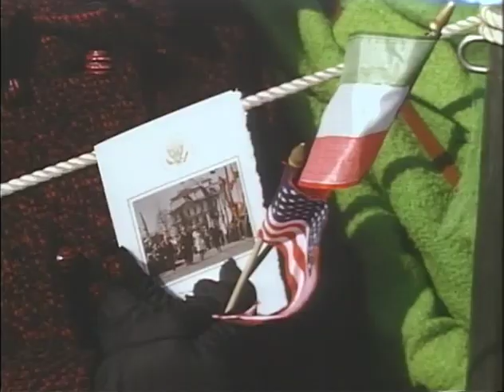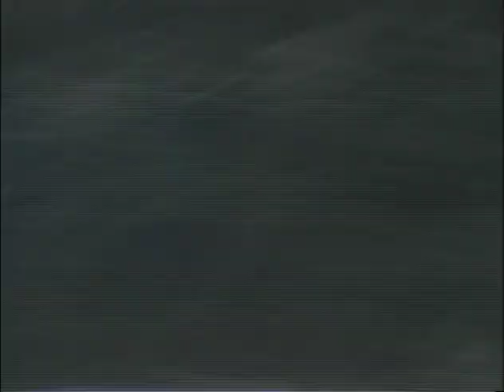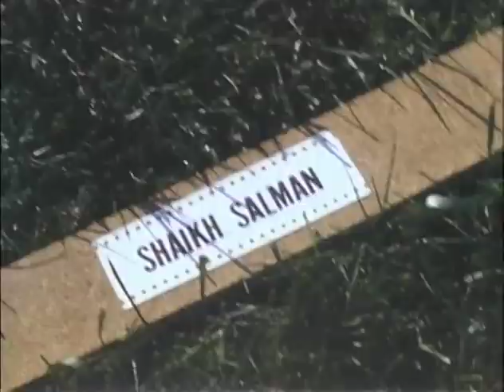MP903 outs1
1 of 48 outs reels from MP 903, "President Lyndon B. Johnson in December 1968," by the White House Naval Photographic Unit. The "Navy Films" consist of monthly reports on the activities of President and Mrs. Johnson from 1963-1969.

Outs Roll 1 of 48
December 11, 1968 [WH]
Tables are set for a Head of State dinner
Pastry chef prepares cakes while cooks prepare food, chill champagne
Dinner guests arrive in the diplomatic reception room
Food is prepared
South Lawn: Military take their places for the arrival of Shaikh Sabah al-Salim al-Sabah, Amir of Kuwait; place plaques are set down, last minute checks are made
DDR, Adm. Moore await LBJ's arrival
Amir of Kuwait arrives